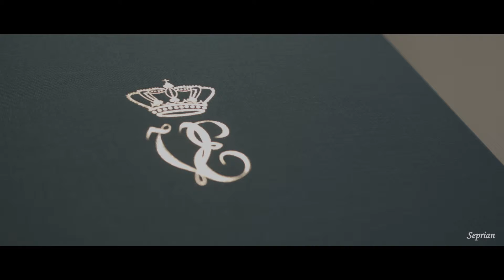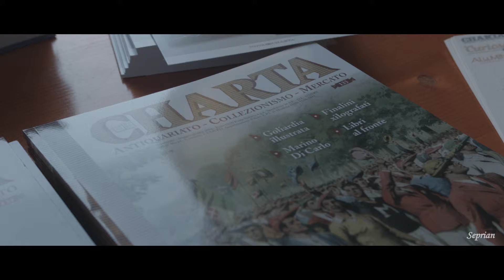AR STUDIOS - Spot "Le Memorie Ritrovate"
Castello di Racconigi
27 Settembre 2014

Seprian snc